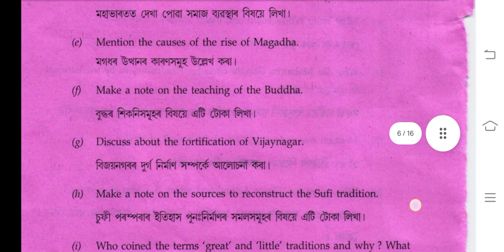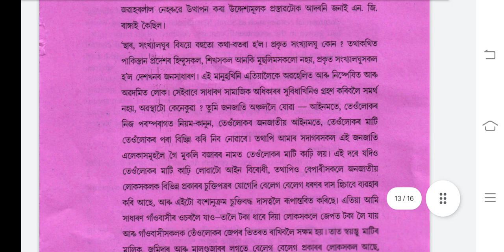History Question Paper for H S Final Examination 2022